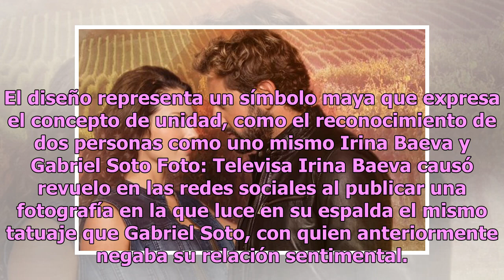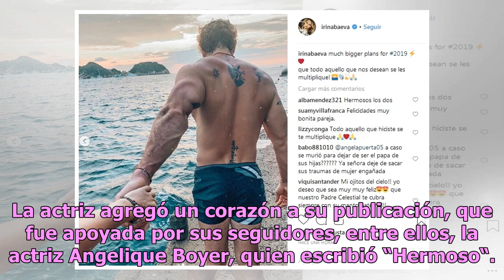Irina Baeva causa revuelo en Instagram por tatuarse el mismo diseño que Gabriel Soto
El diseño representa un símbolo maya que expresa el concepto de unidad, como el reconocimiento de dos personas como uno mismo Irina Baeva y Gabriel Soto Foto: Televisa Irina Baeva causó revuelo en las redes sociales al publicar una fotografía en la que luce en su espalda el mismo tatuaje que Gabriel...